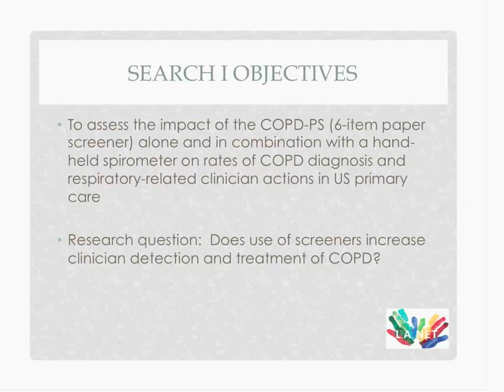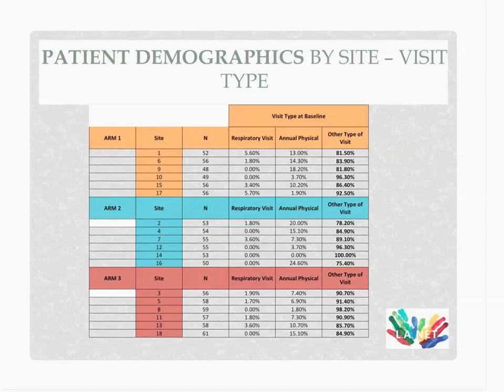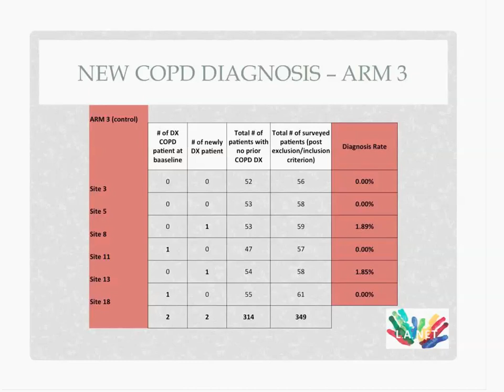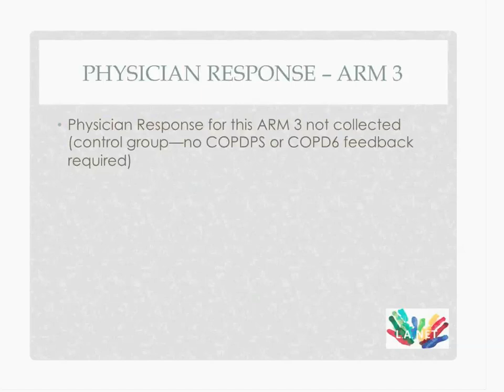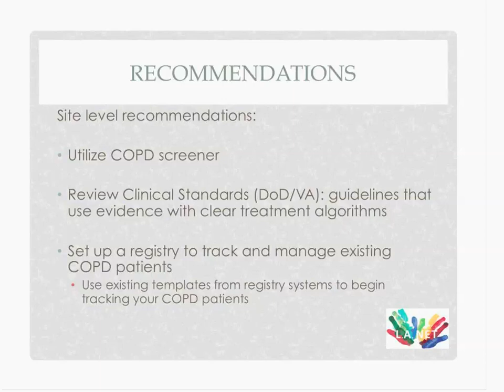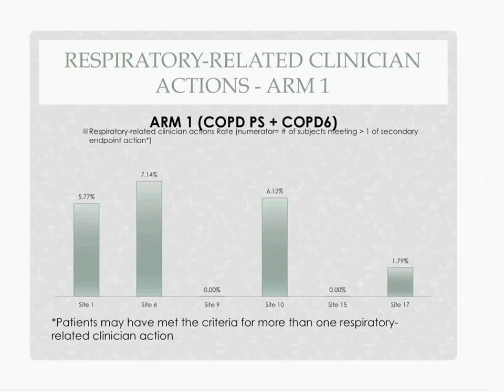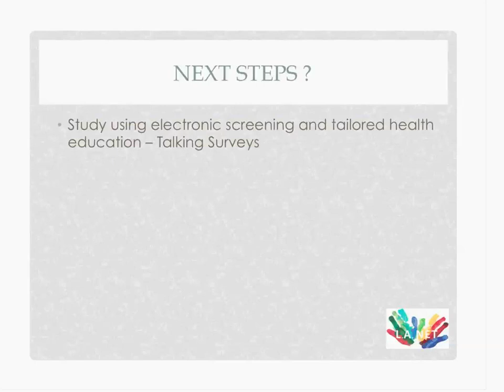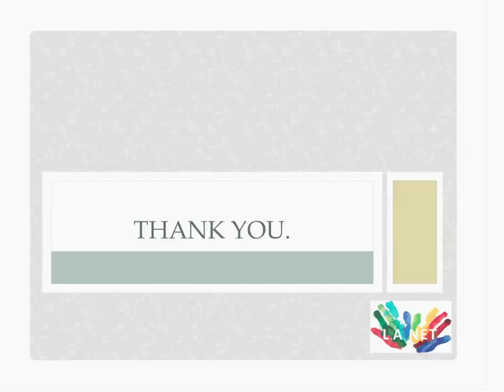Chronic Obstructive Pulmonary Disease Follow up Report from Dr Karen Duvall and hosted by LA Net 20